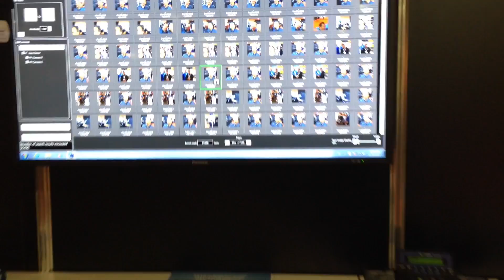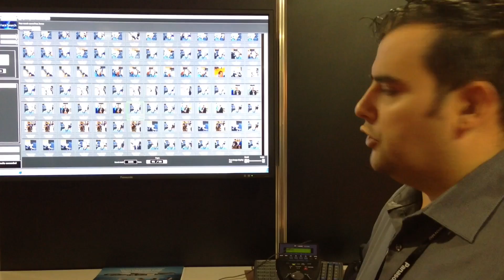Panasonic Facial Recognition Analytics Platform Demo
Rui Barbosa demonstrates Panasonic Facial Recognition Analytics Platform WV-ASF900 at Security Canada Expo.